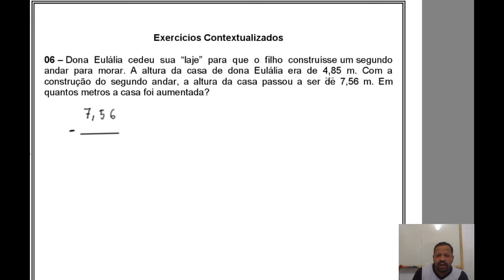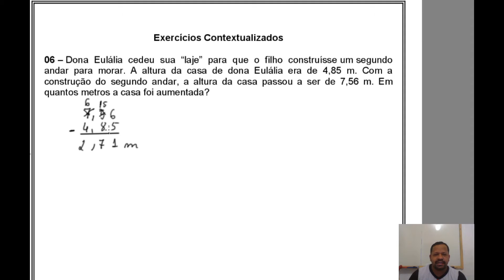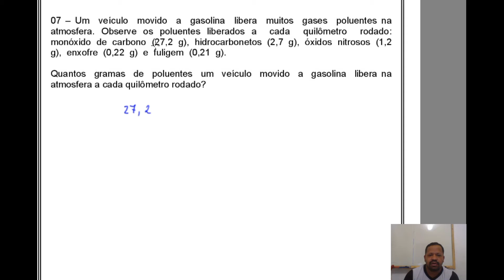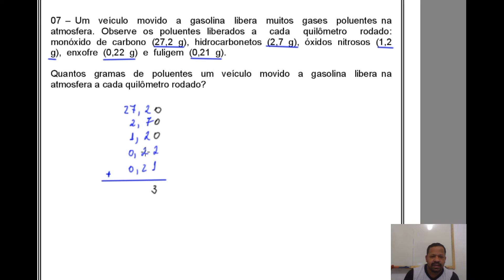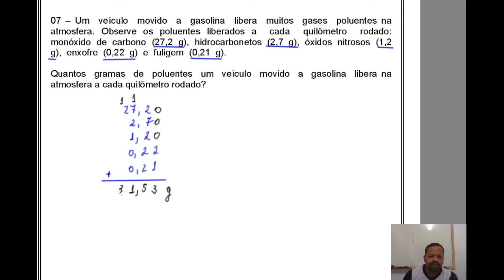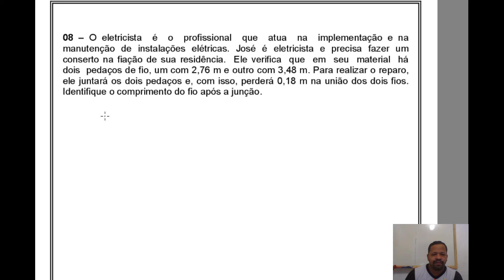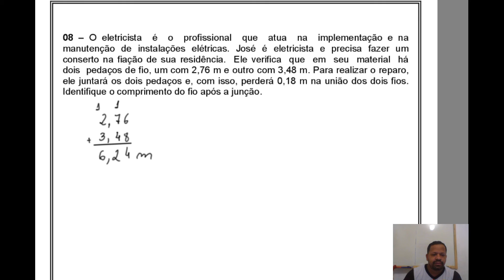Turma 6º Ano Capítulo 22 Correções da Questão 06 até a 08